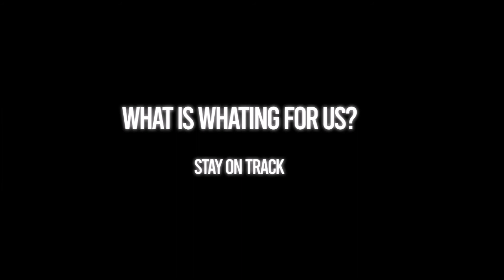THE END? COVID-19 | AFOE